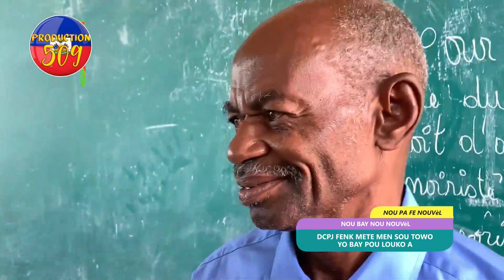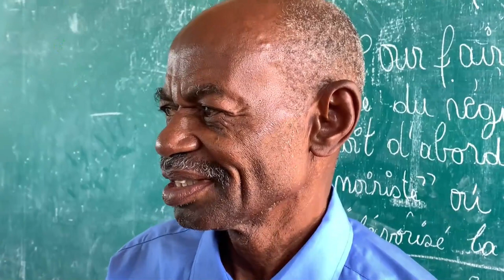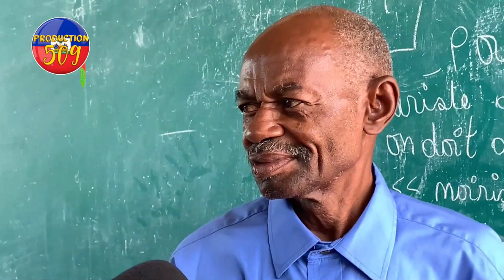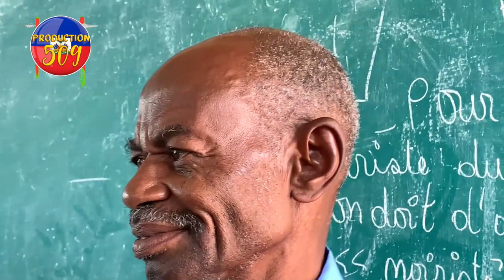DCPJ FENK METMEN SOU TOWO YO BAY POU LOUKO DESIR ANPIL PRèV TOWO NAN G4NG ANNDAN PEYI A HO HO